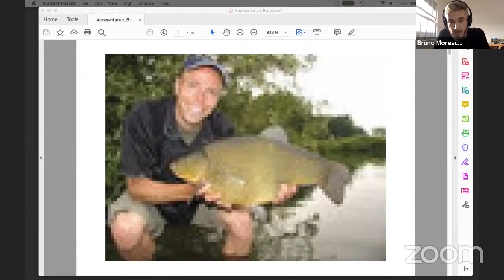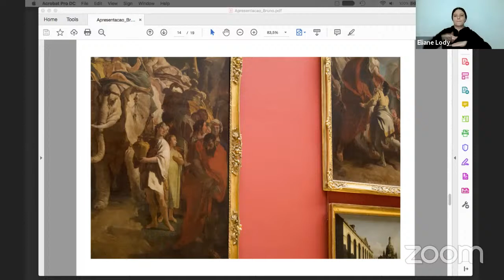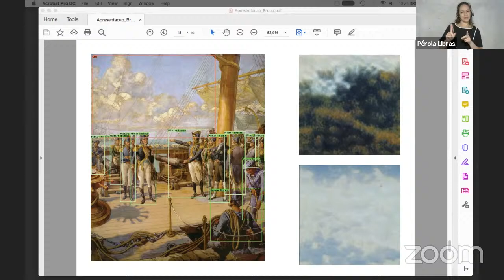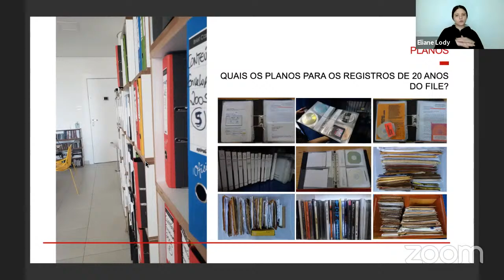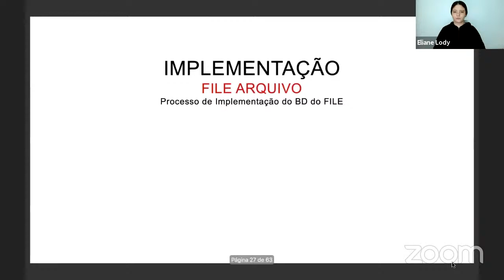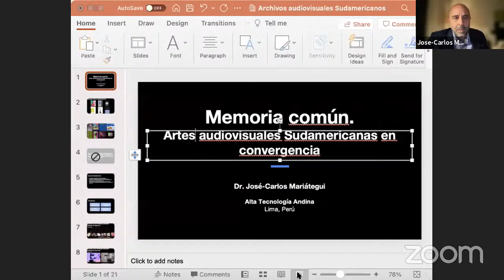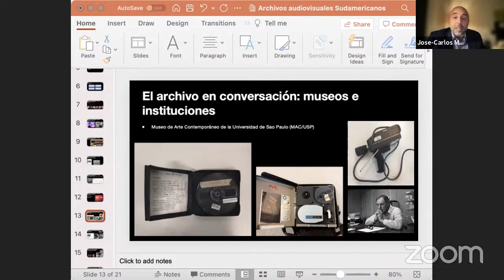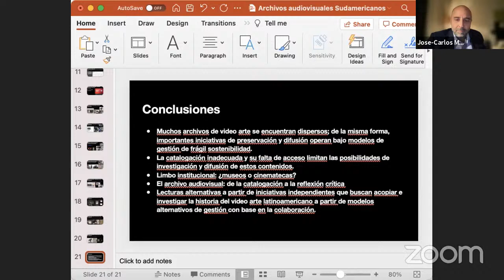Mesa 4 | Memória das Artes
O Grupo de Arte, Memória e Mídia da PUC-SP realiza a primeira edição do seu Encontro Internacional, em cartaz entre 03 e 06 de novembro. O Encontro reúne pesquisadores do circuito brasileiro e internacional que estão na ponta da discussão da curadoria, pensamento decolonial e tecnologias culturais.

Nesta mesa, foram convidades Bruno Moreschi, Paula Perissinotto e José-Carlos Mariátegui para conversarem sobre Memória das Artes. A mediação é de Priscila Arantes.

SERVIÇO
1º ENCONTRO INTERNACIONAL “ARTE, MEMÓRIA E MÍDIA”
Realização: PUC-SP
Acesso pela plataforma do zoom e/ou transmissão ao vivo no canal do Youtube Arte Memória e Mídia
Evento gratuito